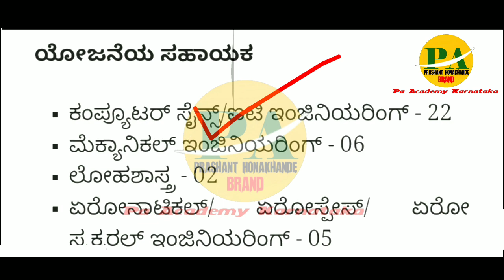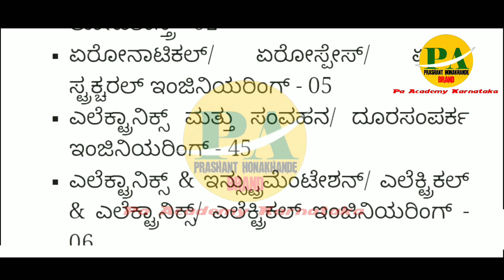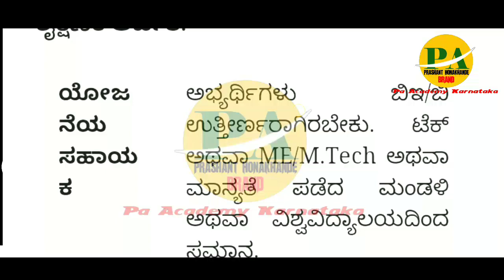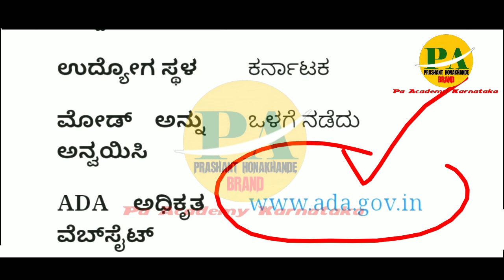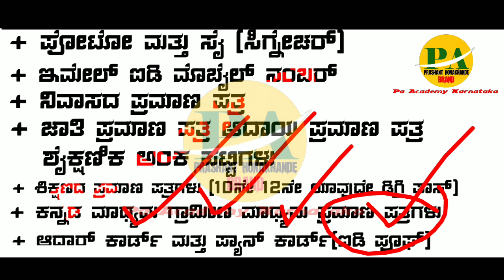Computer operator Jobs |data entry operator Karnataka Jobs Recruitment|ಕರ್ನಾಟಕ ಹೊಸ ಹುದ್ದೆಗಳು ನೇಮಕಾತಿ